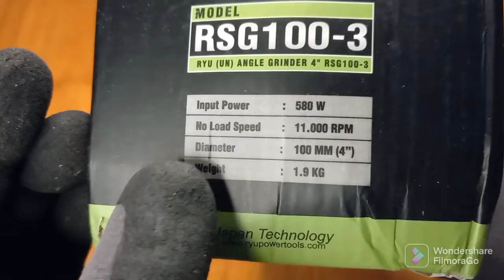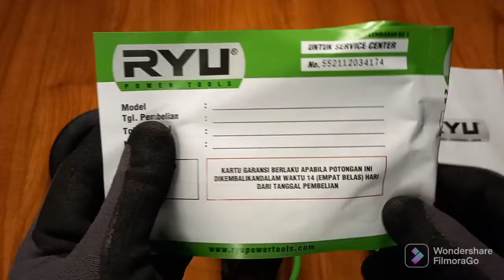Gerinda murah berkualitas ryu RSG 100-3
Original Mesin Gerinda Tangan RYU RSG 100-3 TEKIRO Japan Technology

Diameter Mata Gerinda : 100mm / 4&#34;
Switch : Toggle
Berat : 1.8kg (Unit Only)
Gerinda murah berkualitas ryu RSG 100-3 ryu